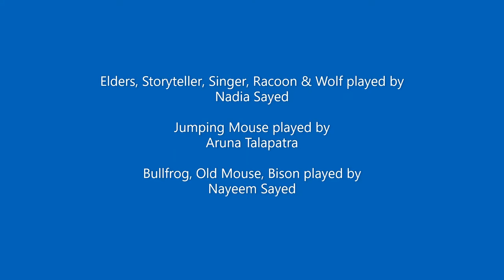Jumping mouse grade 2 Waldorf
This is a story about a brave little mouse who goes on an adventure and ends up giving away her most prized things to save other people's lives. This story teaches you to never be selfish, but always be selfless.